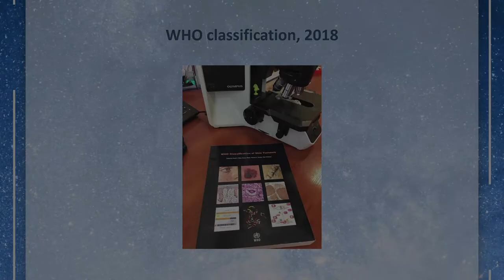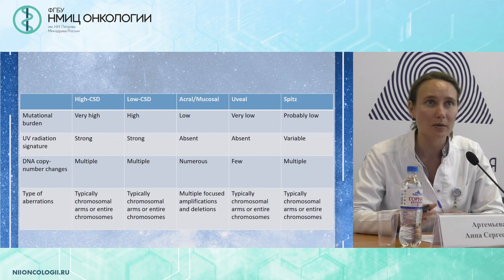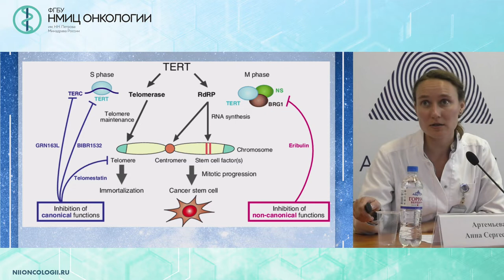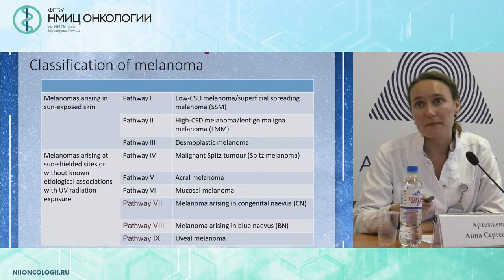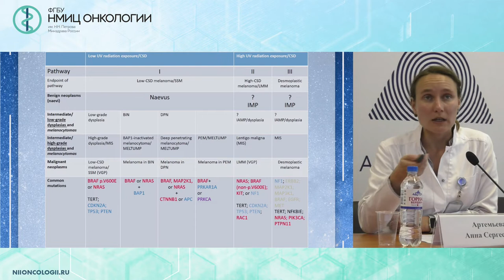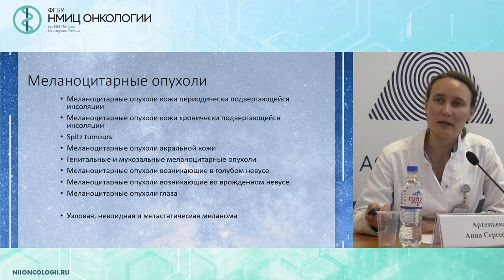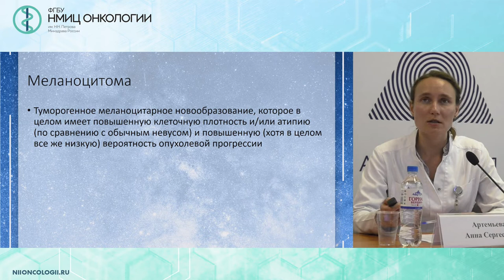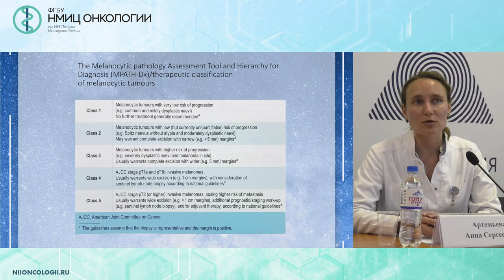Классификация и современные представления о патогенезе меланоцитарных образований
Артемьева Анна Сергеевна – к.м.н., заведующий патологоанатомическим отделением с прозектурой - врач-патологоанатом ФГБУ «НМИЦ онкологии им. Н.Н. Петрова» Минздрава России, Санкт-Петербург

Вебинар «Новое в лекарственном лечении меланомы с мультидисциплинарным обсуждением клинических случаев»